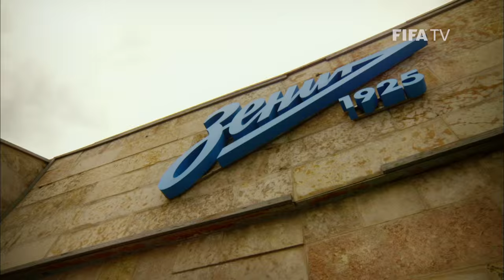Russia 2018 Magazine: Zenit St Petersburg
The magazine for the 2018 FIFA World Cup in Russia profiles one of the nation's biggest, richest and most exciting clubs.